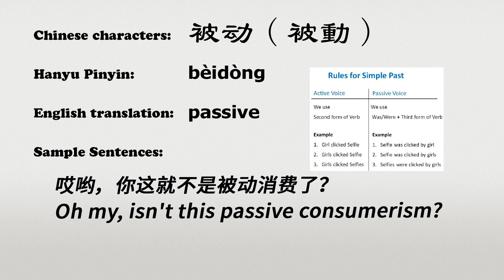The Chinese word beidong - 被动 - bèidòng (passive in Chinese)